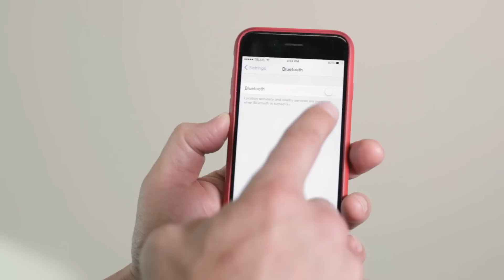The FotoPro Bluetooth Selfie Stick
Get the shot you intended with a push of your thumb with the all-new Fotopro Bluetooth Selfie-Stick (QP-906r).

Setup is easy - Just follow the instructions